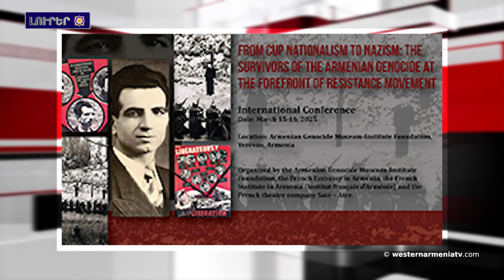Իլհամ Ալիեւ պետք է պատասխանատւութեան ենթարկուի ցեղասպանութեան համար․ Լուիս Մորենո Օկամպոյ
1. Օմսկին երիտասարդ բնակիչները նուաճած են Արարատ լերան գագաթը

2. Եւրախորհրդարանը կրնայ Բաքուին մէջ  կայանալիք COP29-ի հարցով բանավեճ անցկցնիլ. Լուազո

3. Լիբանանին մէջ հրետակոծութեան հետեւանքով Կարմիր խաչին չորս բժիշկ է վիրաւորուած

4. Միրա Շահրամանեան. «Երկու անհետ կորած երեխաները զանգահարած են՝ ըսած, որ ողջ են, աս փաստ չէ՞։ Իմ միակ զաւակս գտէ՛ք»

5. Իլհամ Ալիեւ պետք է պատասխանատւութեան ենթարկուի ցեղասպանութեան համար․ Լուիս Մորենո Օկամպոյ

6. Երիտթուրքական ազգայնականութենէ նացիզմ. «Հայերու դէմ իրականացուած ցեղասպանութիւնը վերապրածները դիմադրութեան շարժման առաջնագիծը»

7. Տինքին սպանութեան գործը, որը վերադարձուած է Վճռաբեկ դատարանէն, կշարունակուի 10 Յունուար